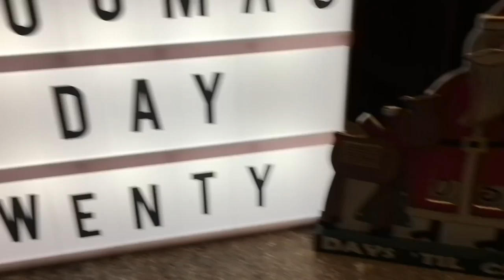LITTLE KITTY IS LEAVING US THIS WEEKEND... // VLOGMAS DAY 20